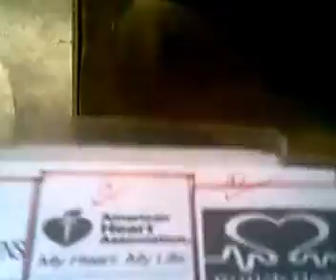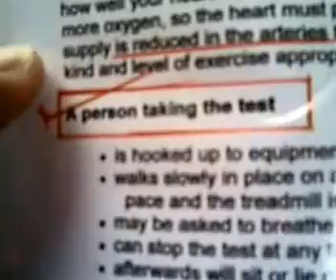Episode 3 Educating My Countrymen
plEASE IM SORY FOR BEING HONEST BY WHICH OUR PARENTS TRAIN US LIKE THIS THAT WE CONTENTED OF WHAT WE HAVE AND iNTENSTION IS cLEAR,, SORY..